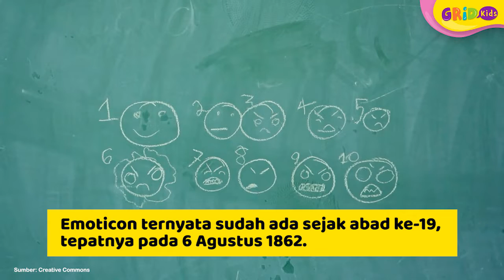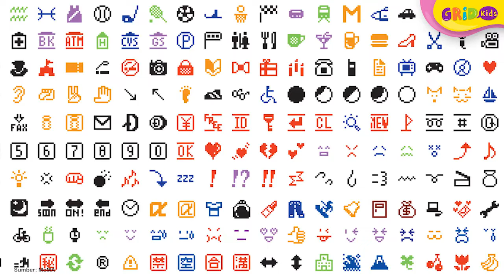Sejarah dan Perkembangan Emoticon atau Emoji, Dipakai Untuk Mempermudah Komunikasi - Fakta Menarik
Hai Kids! Siapa yang suka menambahkan emoji atau emoticon saat mengirim pesan? Dalam interaksi online, emoticon seakan mewakili ekspresi dan emosi penulis pesan. Tapi tahukah bagaimana sejarah emoticon? Yuk kita cari tahu bersama!

GRIDSKIDS ARE ALL ABOUT FUN!

Produser: David Togatorop
Editor: Sigit Purnomo, Iveta Rahmalia
Script Writer: Angela Ribka S, Ifrani, Della Widiawan, Diana Mawarsari
Creative Art : Dyta Alifa, Akmal Nadhif Predika